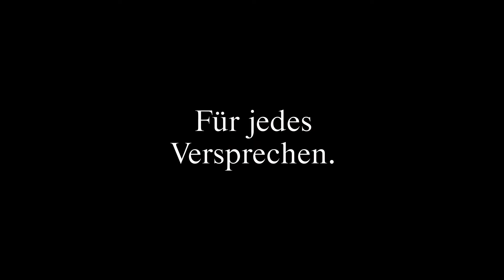Für jedes Versprechen.